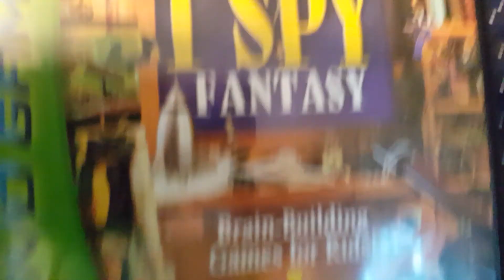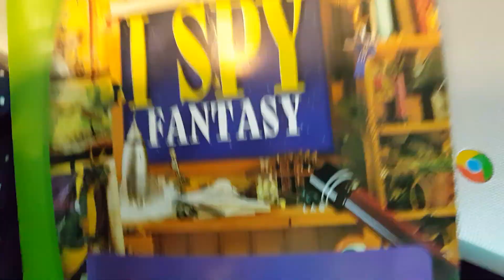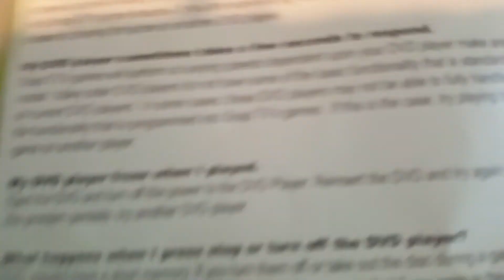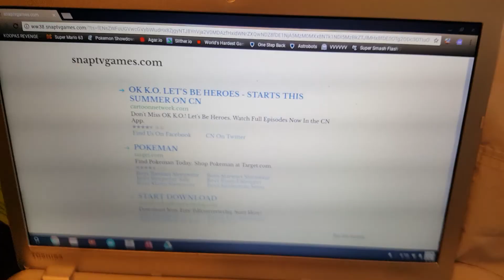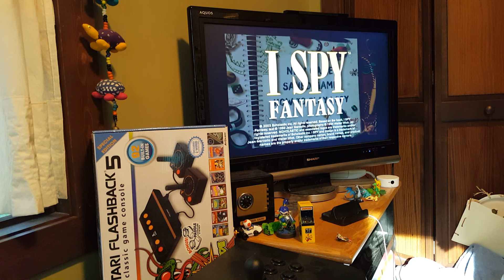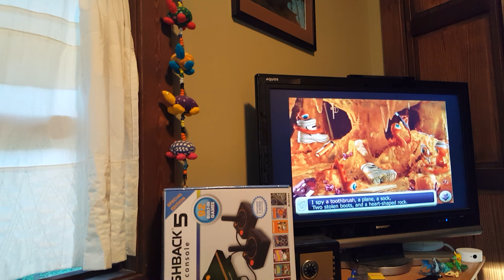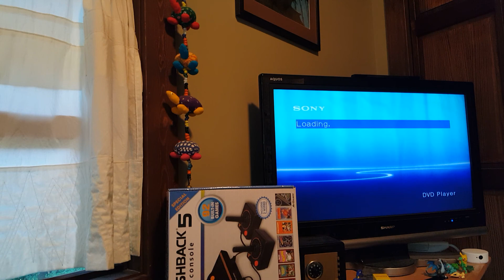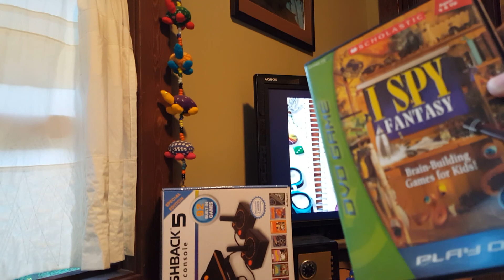Silver's Game Reviews - Episode One - I Spy Fantasy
Part one of a new series - Silver's Game Reviews - Enjoy!